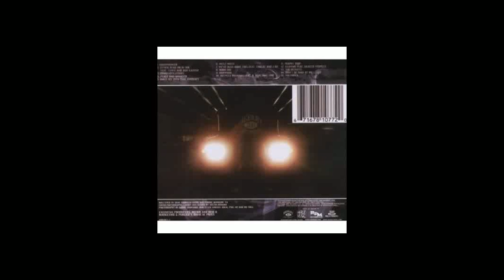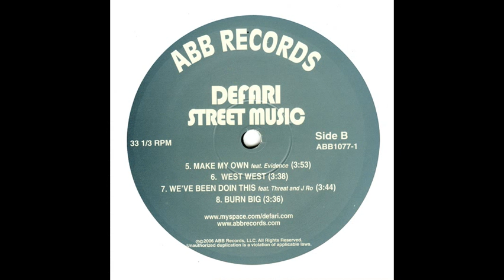WEST WEST (BY DEFARI)